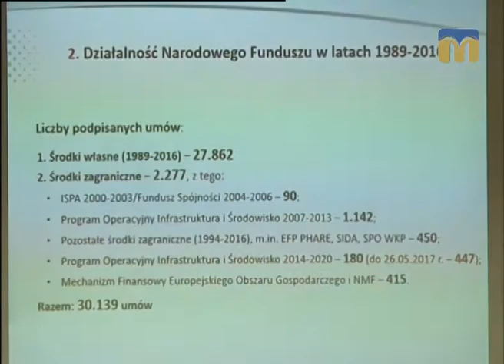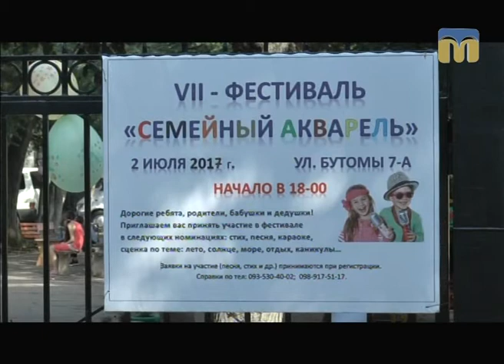Телевізійні новини Миколаївщини – 3.07.2017